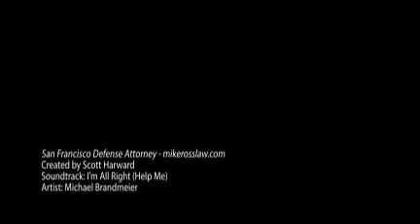San Francisco Defense Attorney - mikerosslaw.com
- Are you in trouble or someone you know needs a defense attorney? Here is a little video that sort of shows who a defense attorney helps out and what they help out with.